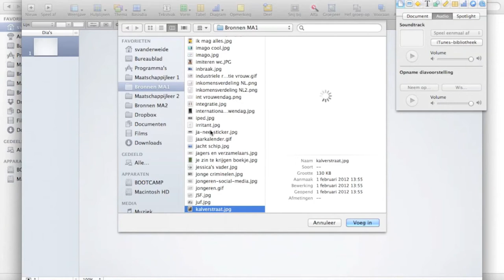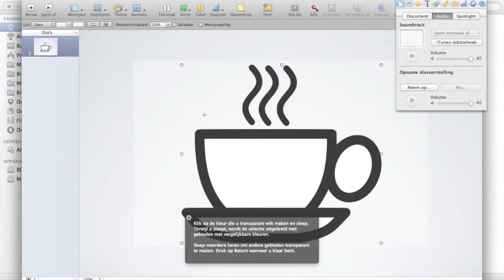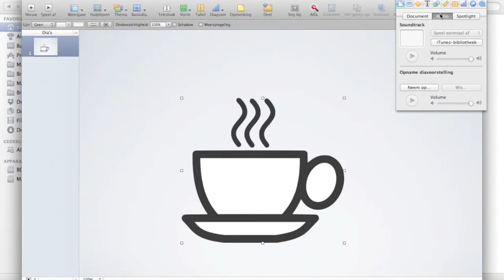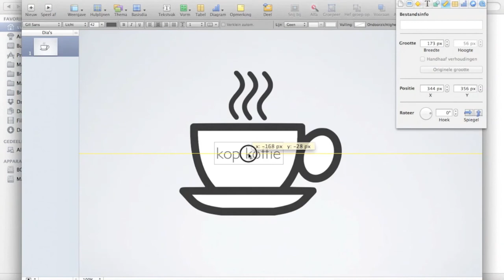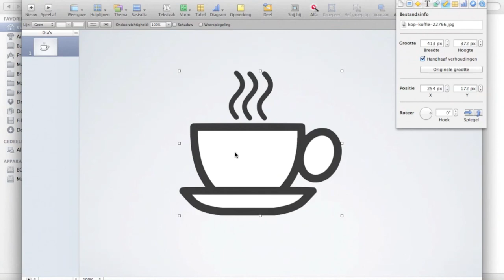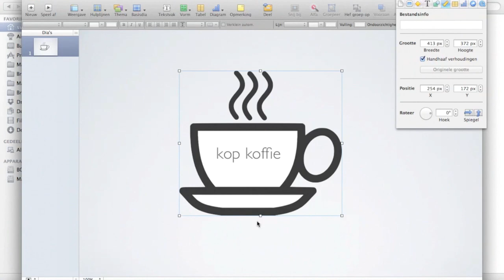Werken met Keynote: snel afbeeldingen bewerken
Leren bewerken van afbeeldingen voor in je presentatie.